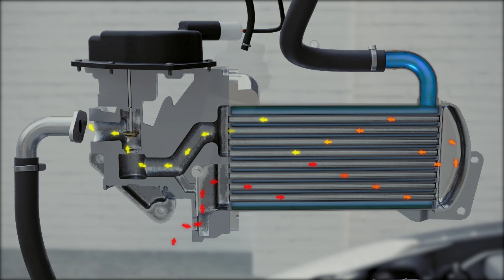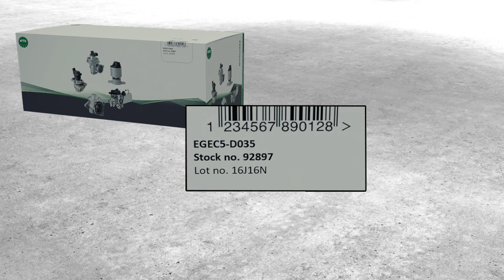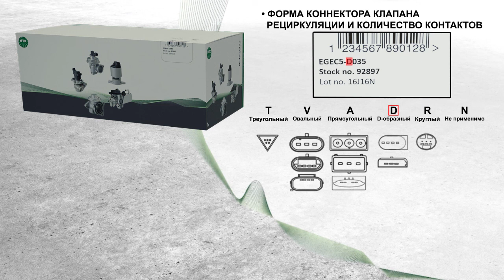[RU] ЭЛЕКТРИЧЕСКИЙ КЛАПАН РЕЦИРКУЛЯЦИИ ВЫХЛОПНЫХ ГАЗОВ NTK С ОХЛАЖДЕНИЕМ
На этом видео показано место установки клапана EGR с охладителем в дизельном двигателе. В нем также объясняется функция клапана рециркуляции отработавших газов и расшифровка кода продукта.